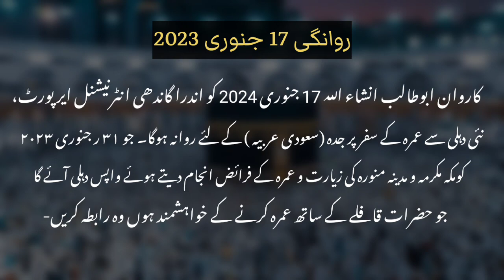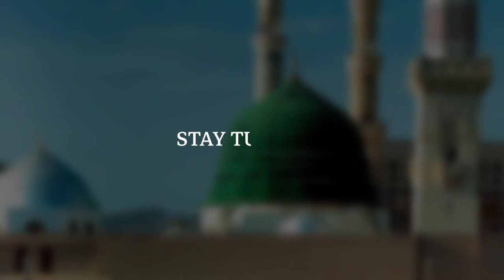𝗞𝗔𝗥𝗪𝗔𝗡𝗘 𝗔𝗕𝗨𝗧𝗔𝗟𝗜𝗕 𝟮𝟬𝟮𝟰 𝗨𝗠𝗥𝗔𝗛 𝗣𝗥𝗢𝗠𝗢